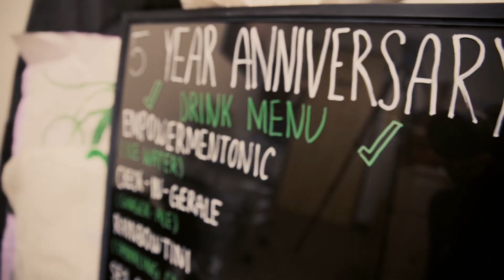Humboldt State 2018-19 Rewind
A quick look at a few highlights from the year!